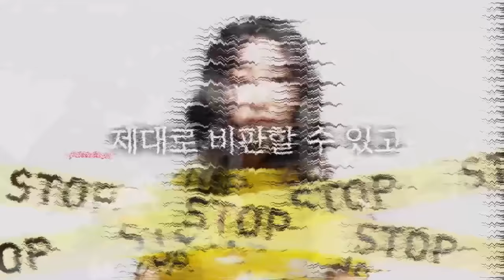[고신세] 포스트 코로나 시대: 취업